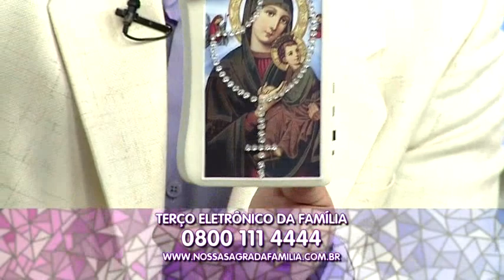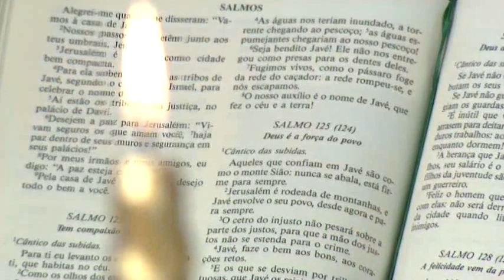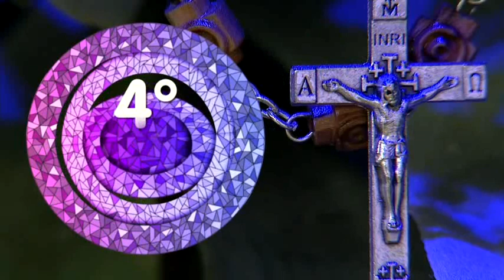O Santo Terço - 31/10/2017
A REDEVIDA apresenta o programa “O Terço”. Reúna sua família em frente à televisão para dedicar parte do seu dia a Deus. Com a apresentação de Lúcio Cesquin, diariamente telespectadores de todo Brasil rezam o santo terço num laço de fé e união.  O programa é exibido às 18h00, horário de Brasília.